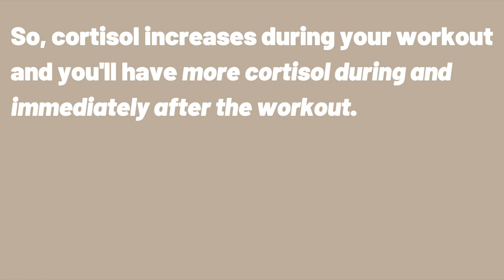The SCIENCE behind PILATES: Is weight lifting stressing your body and making you hold onto fat?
Should you quit weight lifting for pilates? In today’s video, we debunk some of the myths going around about weight lifting compared to pilates and bodyweight exercises. We talk about the problems with viral TikTok/online fitness trends, go through the existing body of research on pilates for fat loss and muscle building, and compare it to research on resistance training (AKA strength training/weight lifting) so that you can make the most informed decisions about your training routine. This video explains cortisol, its functions in the body, and whether or not strength training increases your cortisol as many influencers are saying. We discuss the benefits of resistance training, which includes reducing stress and anxiety.

I’m not a doctor— please consult a professional for medical advice!

Chapters
0:00 Intro
1:59 Research on pilates
3:16 Research on weight lifting
4:01 Weight lifting and cortisol
5:52 Weight lifting and stress
6:16 Benefits of weight lifting
7:15 Dealing with stress
8:09 Choosing a fitness routine